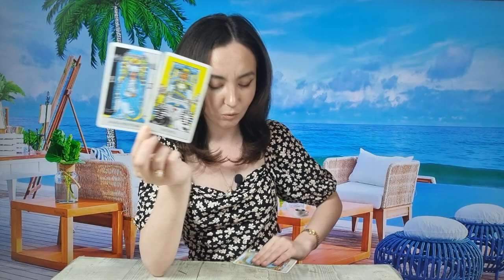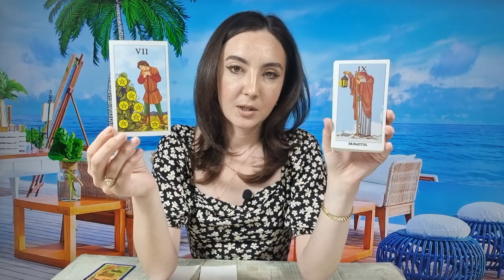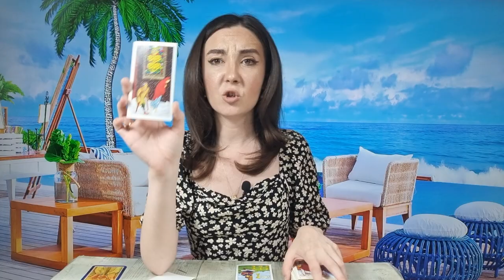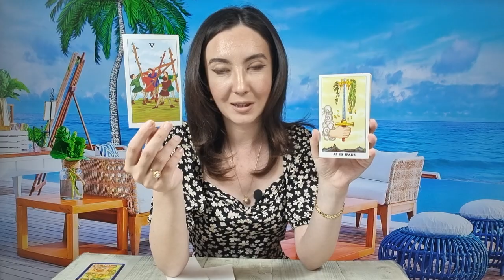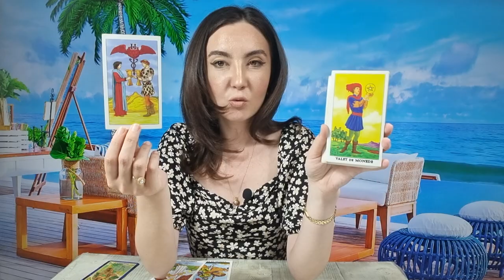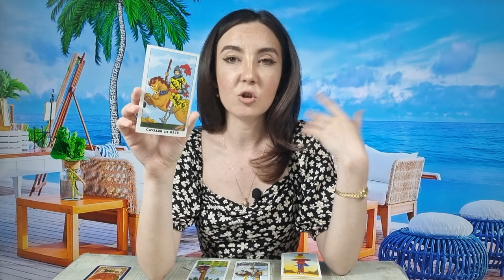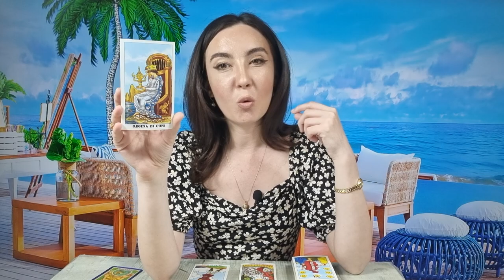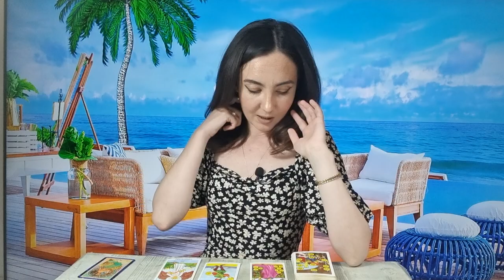𝗪𝗘𝗘𝗞𝗘𝗡𝗗 🌈 𝟮𝟳-𝟮𝟴 𝗠𝗔𝗜 🌏 𝗧𝗔𝗥𝗢𝗧 𝗛𝗢𝗥𝗢𝗦𝗖𝗢𝗣 𝗭𝗜𝗟𝗡𝗜𝗖 𝗣𝗘 𝗭𝗢𝗗𝗜𝗜 ♈️♉️♊️♋️♌️♍️♎️♏️♐️♑️♒️♓️